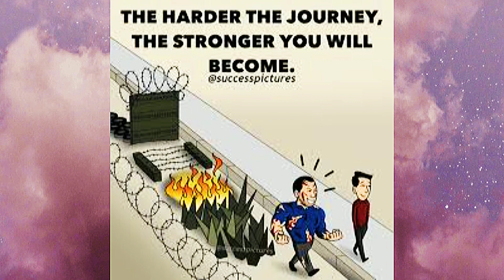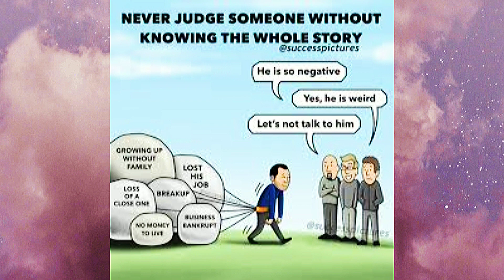Motivational Pictures with Deep Meaning | One Picture Million Words Motivation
Motivational pictures to motivate You so you can do ur best in life.